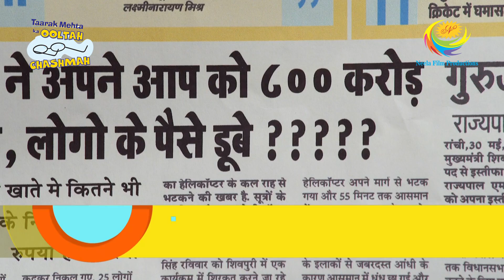Bhide & Co Goes To The Bank | Full Episode | Taarak Mehta Ka Ooltah Chashmah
Bhide with all the men of Gokuldham society visits the Sahi-Salaamat Bank after reading a news about all the scams happening in various banks as he is worried about his money in the bank.

Show Name: Taarak Mehta Ka Ooltah Chashmah
Star Cast: Dilip Joshi, Disha Vakani, Amit Bhatt
Episode No: 2513
Produced By: Asit Kumar Modi